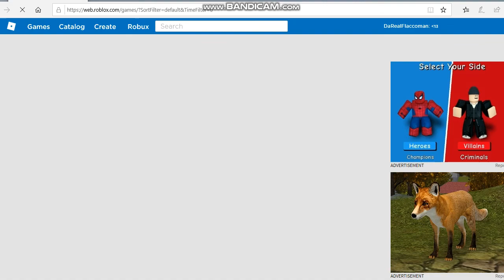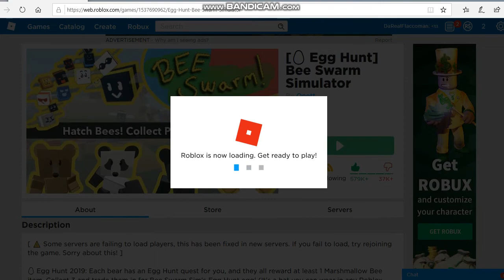NEW CODE! AND EGG HUNT! (Roblox Bee Swarm Sim)